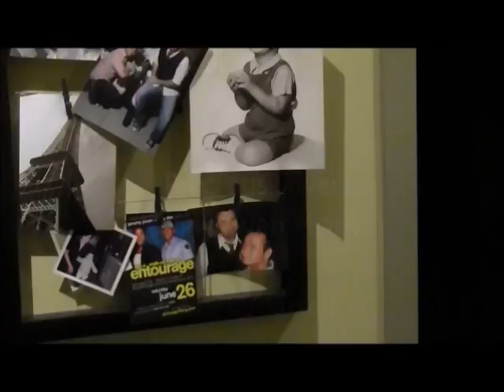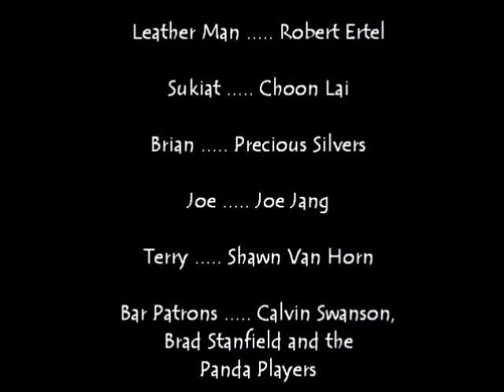Panda II: Rise of a Gay Asian Bear -- IFCON 2016 Limited Showing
Rebounding from a broken relationship, Tim, a gay Asian male, finds himself spiraling into the "bear" and "leather" scene. In the conclusion to "Panda I: Tale of a Gay Asian Bear," Tim finds comfort in friends and true love. This is a special YouTube debut from GAM-TV (gamTVusa.com) for IFCON 2016 Chicago attendees. Welcome to the Windy City!